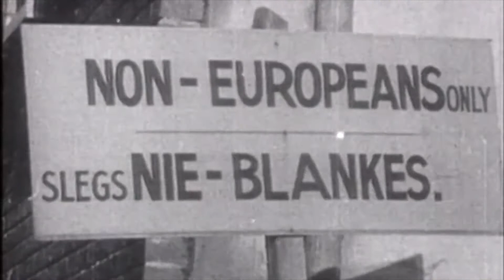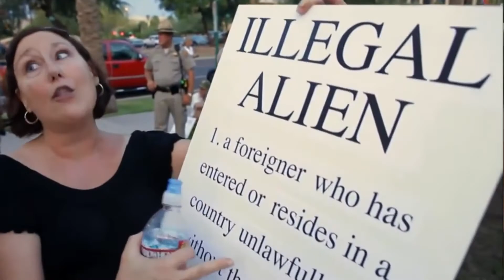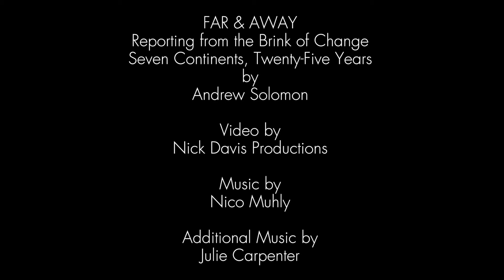FAR AND AWAY with Andrew Solomon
One of the most original thinkers of our time-- winner of the National Book Award and the National Books Critics Circle Award, finalist for the Pulitzer Prize discusses his riveting collection of essays about places in dramatic transition.

Video by Nick Davis Productions